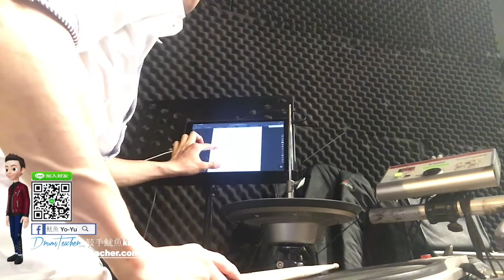【爵士鼓手魷魚kEN®】🥁🎼DrumsTeacher.com™🎶表演.課程 (2019-06🎵爵士鼓學員；幼兒班.學生班.成人班 音樂打擊樂器團體課程) Drum SparxStix